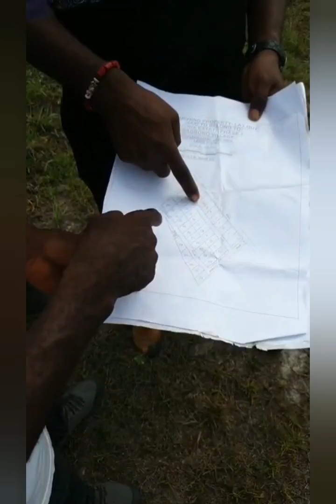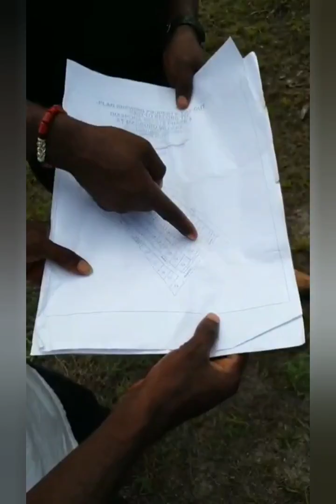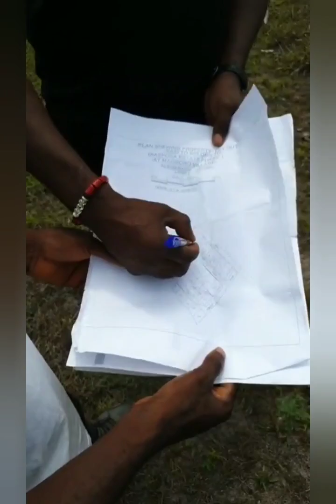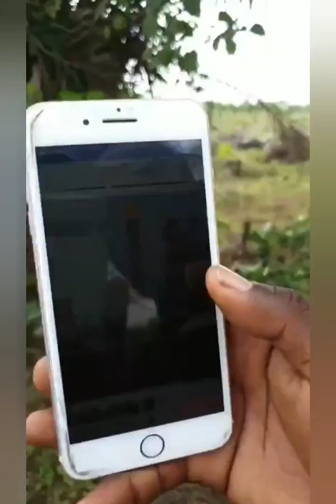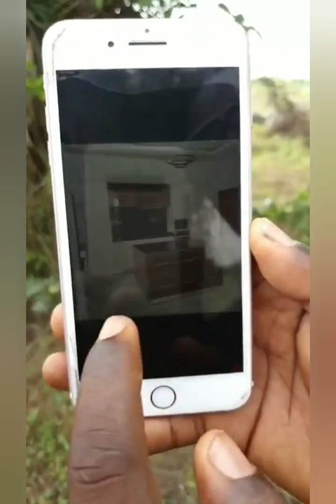Diaspora ESTATES Ibeju lekki. Request for plots allocation has started call or whatapp 07051938417